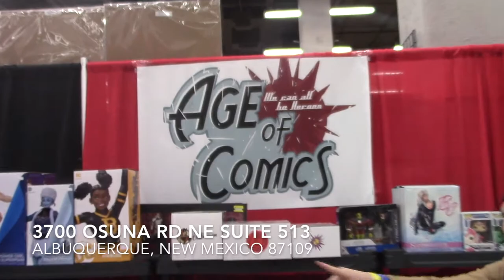Age Of Comics Albuquerque Comic Con 2017 Spot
Pablo Gunner visited the Age Of Comics booth for Albuquerque Comic Con 2017.
The background music is not ours. If you would like to listen to Invading the 80s - Synthwave and more go